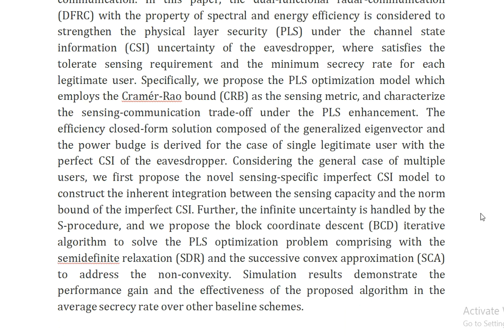Physical Layer Security Optimization With Cramér–Rao Bound Metric in ISAC Systems Under Sensing Spec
IEEE PROJECTS 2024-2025 TITLE LIST

Support Including Packages
Complete Source Code
Complete Documentation
Complete Presentation Slides
Flow Diagram
Database File
Screenshots
Execution Procedure
Readme File
Video Tutorials
Supporting Software
Support Specialization
24/7 Support
Ticketing System
Voice Conference
Video On Demand
Remote Connectivity
Document Customization